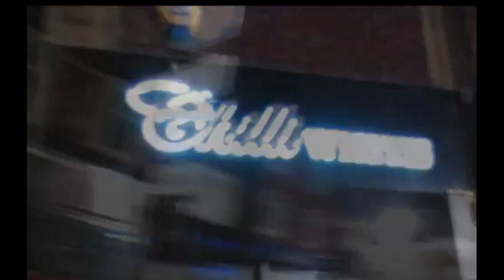英国莱斯特"台北淑女之夜"宣传片- 蘇偉在哪裡.mov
参加过台湾版的Party吗？由台湾艺人隆重推荐！台湾派对专业团队移驾英国Leicester重磅打造'奢华台北淑女之夜'！潮购TrendGo主办，K Box娱乐及英国Y.N.G传媒承办：2月29晚九点 Chilli White, Leicester不见不散！